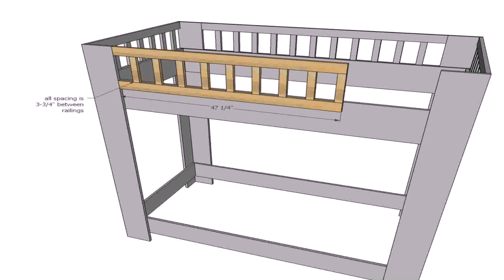Plans To Build Your Own Loft Bed - Gif Maker DaddyGif.com (see description)